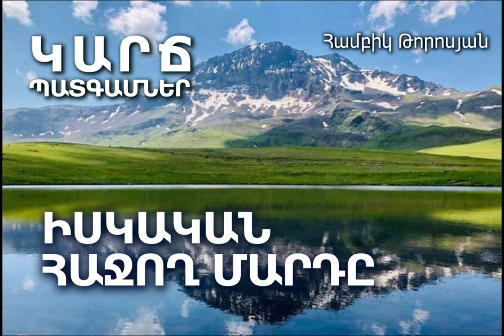ԻՍԿԱԿԱՆ ՀԱՋՈՂ ՄԱՐԴԸ